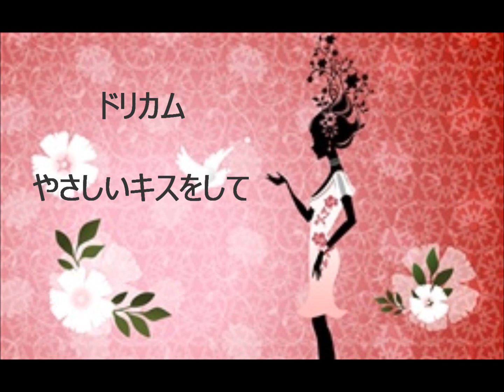企画【あなたとドリカム♪】やさしいキスをして 歌ってみた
企画に乗っかって、乗せられて？ｗ歌ってみました
ドリカムめっちゃ難しかったです、男ががんばってやってますのでどうか暖かい耳で聞いてやってください。